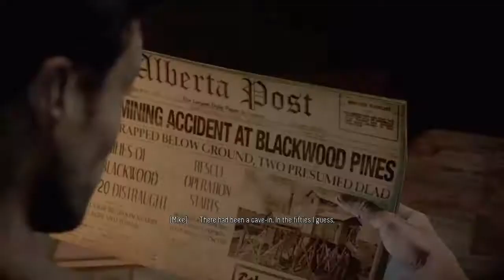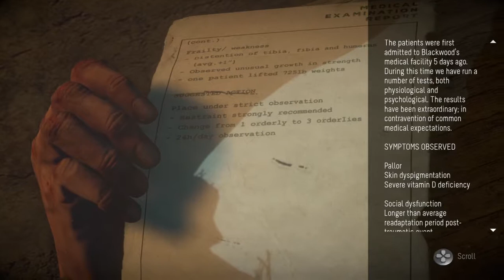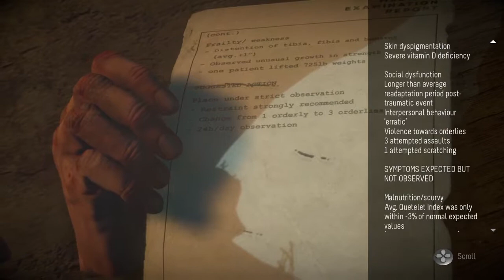Until Dawn - Chapter 9